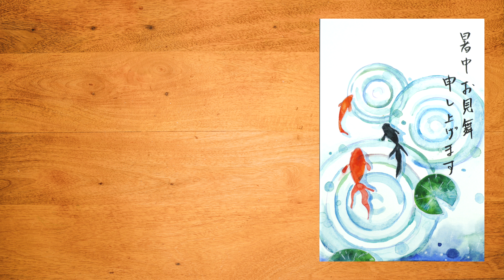【絵葉書金魚】プロの画家が解説！絵葉書の描き方金魚-暑中見舞い編-涼しい夏のお便りをわかりやすく解説 / 初心者でも描けるコツ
こんにちは！画家の平郡かやです！
絵葉書暑中見舞い編の第４弾は金魚です

水の波紋が描くの結構難しいですが、

おしゃれな絵葉書来たら喜ばれますよー！

使った絵の具☟

ウィンザー&ニュートン透明水彩
たくさん使いたい人用ウィンザー&ニュートン透明水彩
便利な水筆ペン（呉竹）

※こちらからの購入で私の活動の助けになります（^^）

平郡かやプロデュース「府中こどものための絵画教室」☟